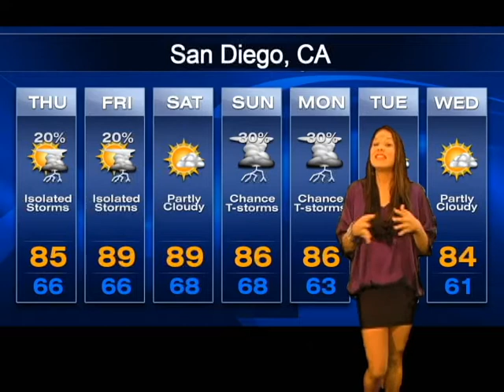Channel 933 San Diego News and Weather with Frankie V, Geena the Latina, and Sonic EP 4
Channel 933 San Diego News and Weather with Frankie V, Geena the Latina, and Sonic EP 3. News and weather report spoof.